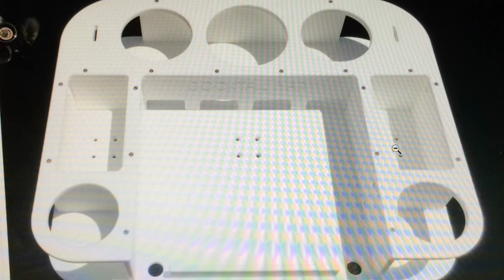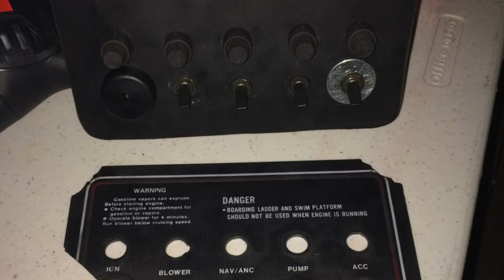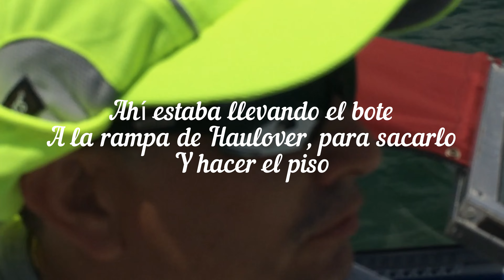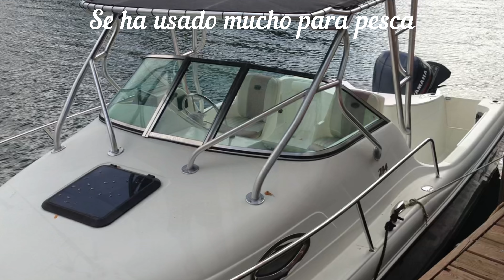Proyecto Mejoría de botes, hoy mi Bala Blanca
Empecé por un inflable y terminé con un buen bote q hoy es Mi Bala Blanca